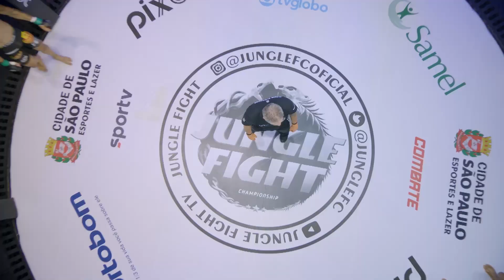JUNGLE FIGHT 123 | Marcelo Medeiros x Lucas Campos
A temporada 2023 do Jungle Fight chegou ao fim neste sábado, em São Paulo, com a edição de número 123 do show. A luta principal da noite foi válida pelo título interino dos leves, e teve Marcelo Medeiros conquistando uma vitória no primeiro round diante de Lucas Campos, faturando o cinturão e a chance de desafiar o campeão linear Arcangelo Anjo.

CANAIS